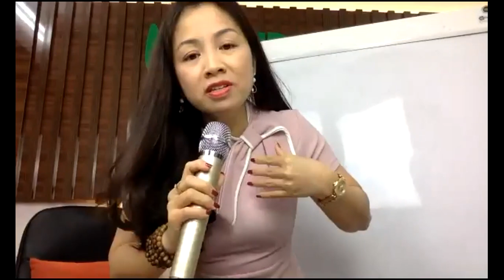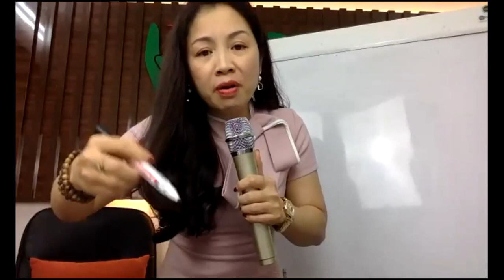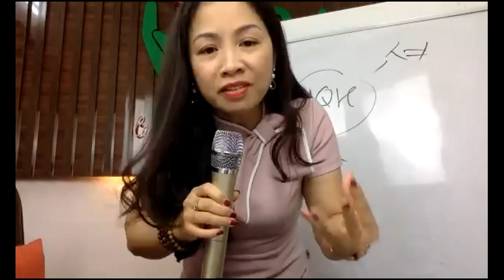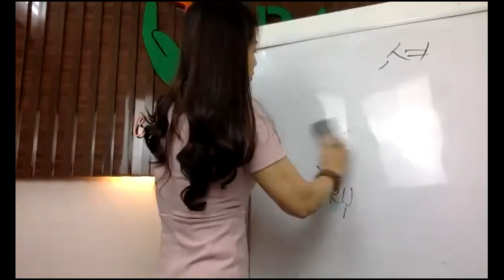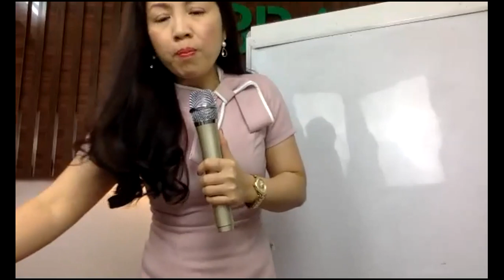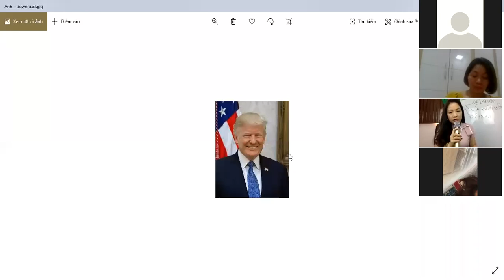🔴 21 ngày tìm lại chính mình | Ngày 1 | - NLP Trainer Hà Thu Trang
Hành trình 21 ngày giúp bạn tìm lại bản thân được chia sẻ bởi NBB Education và Master Coach Hà Thu Trang (ZOOM)

❇ ❇ ❇️ CHƯƠNG TRÌNH "21 NGÀY TÌM LẠI CHÍNH MÌNH"

🔴 Bắt nguồn từ Dự án “21 ngày tìm lại chính mình”, chúng tôi tin tưởng rằng mỗi chúng ta đều có những tài năng ẩn sâu bên trong. Vì một lý do nào đó đến thời điểm này con người tài năng đích thực  của bạn đang bị mắc kẹt. Bạn cần có một cú hích vừa đủ để lôi phiên bản tốt nhất của chính mình ra sử dụng, nhằm mang lại thành công cho bạn trong hạnh phúc và bình an.

🍀 Tất cả chúng ta đều hoàn toàn xứng đáng được hạnh phúc và thành công. Bởi vậy, một chương trình vô cùng đặc biệt  chưa từng có do NBB Company tổ chức theo tinh thần “Cho đi”, cống hiến ra cộng đồng sẽ được diễn ra trong tháng 5/2020.

⭕ 21 ngày “TÌM LẠI CHÍNH MÌNH” bằng NLP. Cùng nằm trong chuỗi các hoạt động “Chung tay để bay cao” của NBB Company như:

✅ Tổ chức 4 Ngày hội  Coaching free hàng năm (mỗi quý một lần).

✅ Tổ chức các chương trình “8 tư duy xuất chúng để giảng dạy hiệu quả và thăng hoa cho các bậc giáo viên.

✅ Tổ chức chương trình “Nuôi dạy con bằng NLP” cho các bậc cha mẹ.

⭕ Chương trình “21 ngày tìm lại chính mình bằng NLP” cũng được free hoàn toàn.

✳ Chương trình này kéo dài trong 21 tuần.

✳ Học miễn phí hoàn toàn qua Zoom.

✳ Lịch học định kỳ tối thứ 5 hàng tuần.

✳ Thời gian học: 20h – 21h30.

🔴🔴🔴 KHAI GIẢNG: 2️⃣1️⃣➖0️⃣5️⃣➖2️⃣0️⃣2️⃣0️⃣

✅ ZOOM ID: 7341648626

✅ ZOOM PASS: 164880

⭕ Tham gia chương trình “21 ngày tìm lại chính mình” bạn sẽ:

♻ Xác định được tài năng độc đáo, khác biệt của mình.

♻ Xác định được tuýp người của bạn.

♻ Chữa lành mối quan hệ với chính bạn.

♻ Xác định được sứ mệnh/ lẽ sống/ tầm nhìn của bạn.

♻ Nghệ thuật sống hòa hợp.

♻ Làm mới bản thân.

♻ Xóa bỏ 5 đám mây tiêu cực.

♻ Học cách tự chữa lành cho mình.

♻ Nghệ thuật ra quyết định.

♻ Tìm ra hành trình anh hùng của bạn.

⭕  Để tham gia cùng NLP trainer/ Master Coach Hà Thu Trang trong 21 ngày, các bạn thực hiện các bước sau đây:

✅ 1. Copy y nguyên toàn bộ bài viết này post lên trang cá nhân của bạn kèm một bức ảnh mà bạn cho là rạng rỡ, hạnh phúc nhất.

✅ 2. Tag 5 người bạn mà bạn thấy họ xứng đáng được hạnh phúc viên mãn.

✅ 3. Thay khung Avatar “21 ngày tìm lại chính mình cùng NLP trainer Hà Thu Trang”.

⭕ Chúng tôi đã sẵn sàng cho đi.
👉 Bạn đã sẵn sàng đón nhận cừ khôi rồi chứ⁉️

🏦 Địa chỉ: P704, toà 17T7, Trung Hoà - Nhân Chính, đường Hoàng Đạo Thuý, Thanh Xuân, Hà Nội.